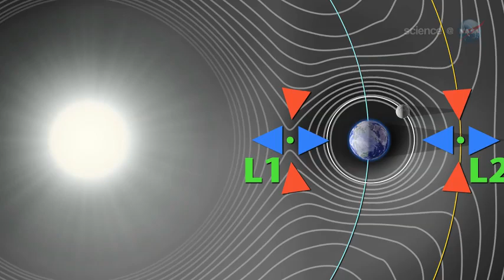Nasa Update News Tow Moons